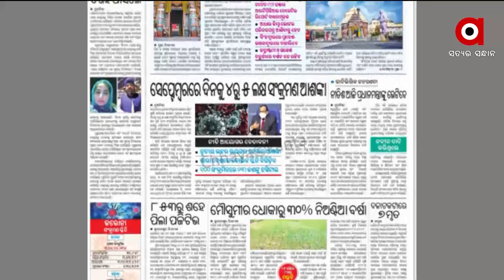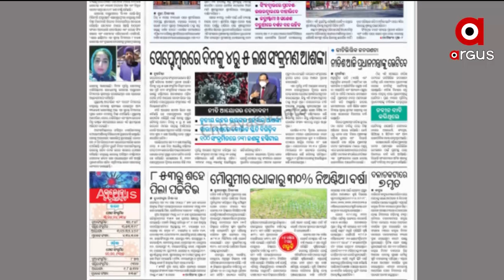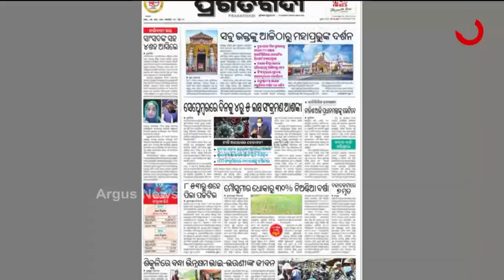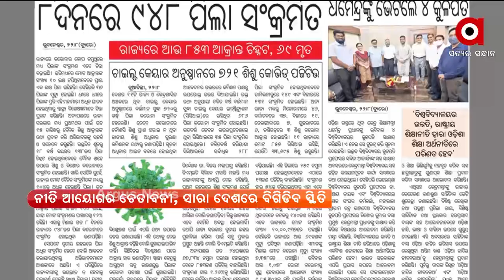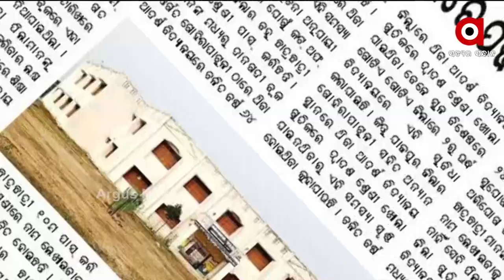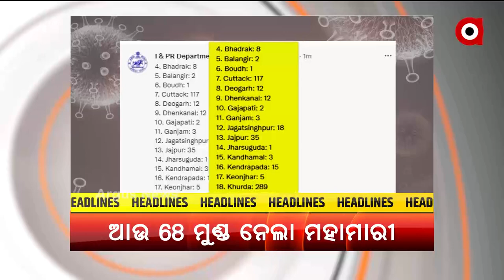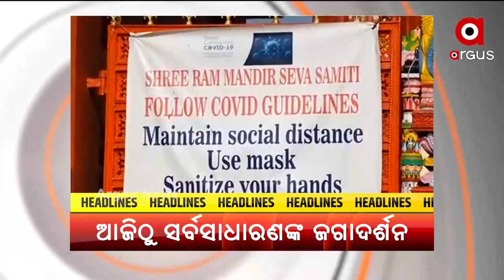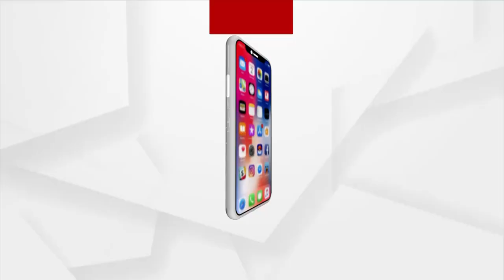SATEJ SAKALA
ସତେଜ ସକାଳ